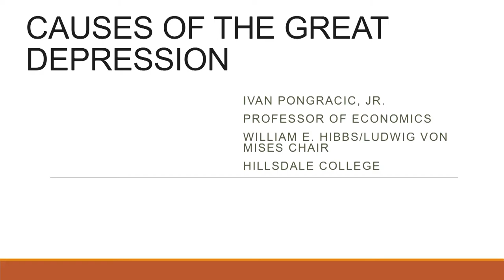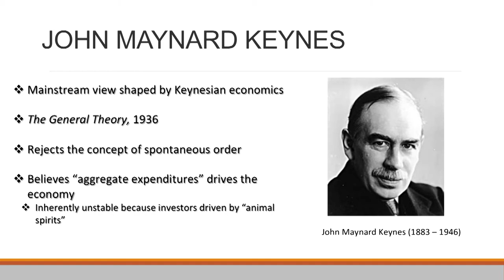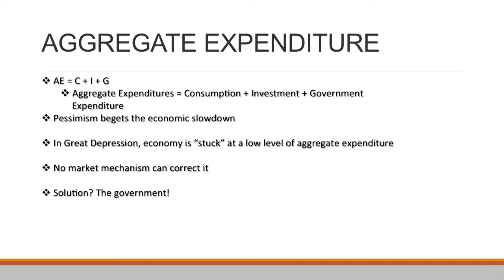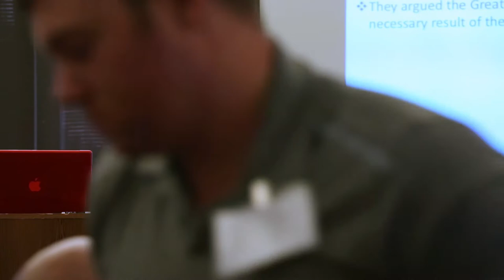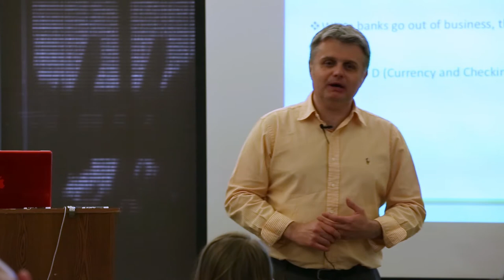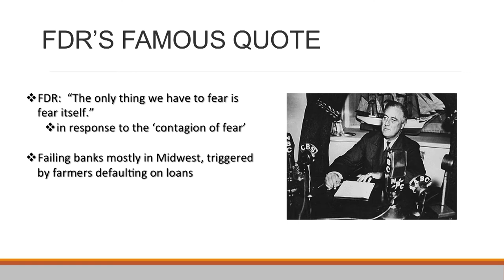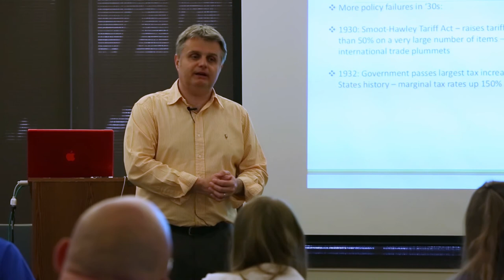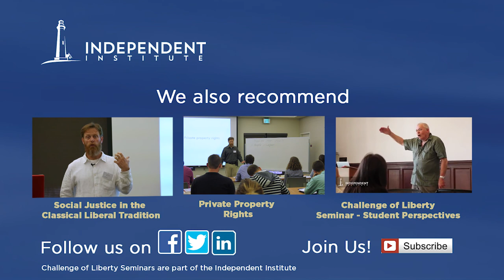Causes of the Great Depression | Ivan Pongracic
Professor Ivan Pongracic talks about the causes of the Great Depression at the 2016 Challenge of Liberty Summer Seminar held in Santa Clara, California.

00:07 Introduction
01:00 The Great Depression
03:17 John Maynard Keynes
08:54 Aggregate expenditure
17:46 The influence of Keynes on Franklin D. Roosevelt
19:16 Milton Friedman
22:17 Depression over the years
24:56 The Federal Reserve
30:42 Fractional reserve banking
35:47 What caused the Great Depression?
42:26 Consequences
52:15 Conclusion

For further analysis, see:
Depression, War, and Cold War: Challenging the Myths of Conflict and Prosperity, by Robert Higgs

The Midas Paradox: Financial Markets, Government Policy Shocks, and the Great Depression, by Scott Sumner

ABOUT IVAN PONGRACIC
Ivan Pongracic, Jr. is the William E. Hibbs/Ludwig von Mises Professor of Economics at Hillsdale College, where he has been teaching since 2000. He received a Bachelor of Science degree in aerospace engineering from Purdue University in 1992, and his Masters and Doctorate degrees in economics from George Mason University in 1996 and 2004, respectively.

The Challenge of Liberty Seminars provide college-aged students with the ethical and economic principles of free societies that are essential to understanding, appreciating, and preparing for real world issues that lie ahead.